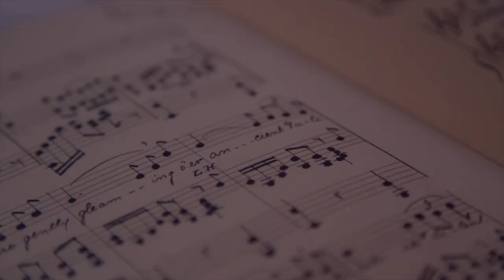"El Origen", próximamente en A Pulso